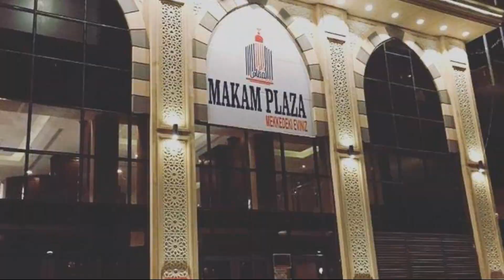Dar Al Maqam Hotel, Makkah, Saudi Arabia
About Property:
Set in Makkah, within 5.9 km of Hira Cave and 6.3 km of Masjid Al Haram, Dar Al Maqam Hotel offers accommodation with a shared lounge. With free WiFi, this 3-star hotel offers a 24-hour front desk and room service. Attractions in the area include Assalamu Alaika Ayyuha Annabi, 10 km away, or Jabal Thawr, situated 15 km from the property.
The units come with air conditioning, a flat-screen TV with satellite channels, a fridge, a kettle, a bidet, a hairdryer and a wa...
Property Type: Hotel
Address: Al-Rawda - Main Street before the tunnel leading to the Holy Mosque, 21955 Makkah, Saudi Arabia
Searching For
1. Dar Al Maqam Hotel - Makkah - Saudi Arabia
2. Dar Al Maqam Hotel - Makkah - Saudi Arabia Address
3. Dar Al Maqam Hotel - Makkah - Saudi Arabia Rooms
4. Dar Al Maqam Hotel - Makkah - Saudi Arabia Amenities
5. Dar Al Maqam Hotel - Makkah - Saudi Arabia Offers and Deals
Audio Credit:
Track Title: Reasons To Hope
Artist: Reed Mathis